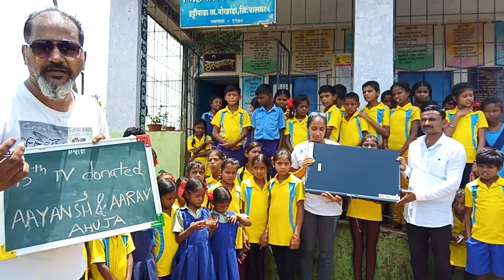17.08.24_V20_95th TV donation program at Hattipada, donated by Ayansh & Aarav Ahuja 🙏